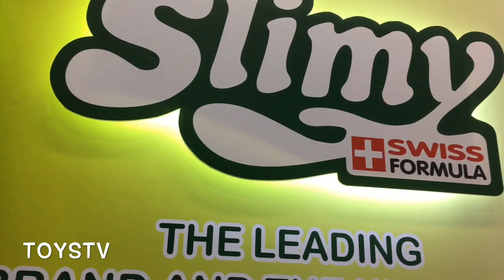TOYSTV S9 E2 P2 Speedpost 玩具快遞 #24 SLIMY 親子鬼口水核突膠 @ Harbour City Hong Kong